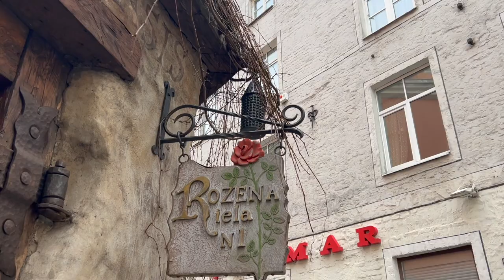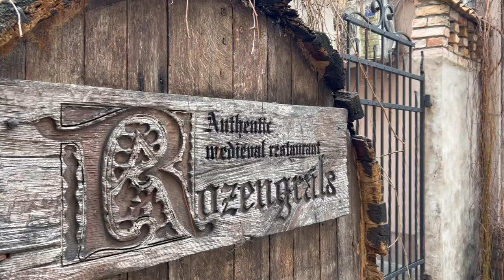🔥 ЮНЕСКО. Старая Рига 3. Домская площадь и улица Розена.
🇱🇻 Привет! С вами 🔥Зажигалочка! Продолжаем осматривать охраняемую ЮНЕСКО  Старую Ригу. Домская площадь – самая большая площадь в самом сердце исторической части города. По сравнению с размерами Старой Риги площадь непропорционально велика. Многие главные события города проходят именно здесь.

Как образовалась такая большая площадь? В 1860-е годы по инициативе священнослужителей Домской церкви было принято решение снести ряд домов, примыкавших к храму с северной стороны. Через двадцать лет были снесены дома с северо-западной стороны собора. В 1936 году были снесены оставшиеся 12 домов. Такое разуплотнение застройки проводилось с целью обеспечения пожарной безопасности, облегчения подходов к храму и улучшения обзора величественного здания.

Из строений, формирующих площадь сегодня, немало колоритных сооружений с точки зрения архитектурной и исторической ценности. В первую очередь, следует отметить архитектурный ансамбль Домского собора и Домского монастыря который формировался с 13 века. Другим заметным зданием является здание Рижской биржи. В стиле неоклассицизма построено здание с балконом, которое теперь занимает Латвийское радио.

На Домскую площадь, как по кровеносным сосудам, стекается жизнь с близлежащих улочек. Давите пройдем по одной из них!

Улица Ро́зена — очень узкая улица в Стaром городе. Ее длина — 92 метра. Появилась в XIII веке между старой городской крепостной стеной и церковным кладбищем. Называлась Кузнечной (Калею) по основному роду занятий её жителей. Название Розена появилось в XVII веке, в честь епископа Розена, жившего здесь с семьей. Улица отличается своей крайней узостью: человек руками может достать стены домов на противоположных сторонах улицы. Улица сохранила старый тип рижской мостовой — с уклоном к середине улицы для предотвращения попадания воды в здания. На улице воссоздана среда средневековья. В угловом доме открыт исторический ресторан «Rozengrals», винный погреб на улице входит в число достопримечательностей Риги. К сожалению эти заведения закрыты во время ковида.

Исторический центр - это древнейшая часть Риги. Старый средневековый город внесен в Список всемирного наследия ЮНЕСКО в 1997 году. В центре площади установлено латунное рондо с информацией о том, что Рига входит в список Всемирного наследия ЮНЕСКО и находится под защитой этой организации.

В моем следующем фильме я расскажу о Доме Черноголовых и церкви Петра.